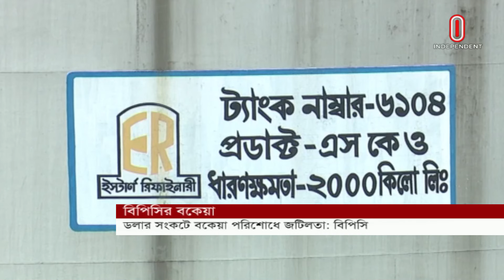বিপিসির কাছে ছয়টি বিদেশি প্রতিষ্ঠানের পাওনা ৫৫০০ কোটি টাকা Petroleum | Independent TV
বাংলাদেশ পেট্রোলিয়াম করপোরেশন, বিপিসির কাছে জ্বালানি তেল সরবরাহকারী ছয়টি বিদেশি প্রতিষ্ঠানের পাওনা ৪৮৩ মিলিয়ন ডলার। যা বাংলাদেশি মুদ্রায় সাড়ে ৫ হাজার কোটি টাকার বেশি। কয়েকটি প্রতিষ্ঠান তিন মাসেও তাদের পেমেন্ট বুঝে পায়নি বলে জানা গেছে।

Bangladesh Petroleum Corporation, BPC owes $483 million to six foreign oil suppliers. Which is more than 5000 crores in Bangladeshi currency. It is reported that some companies have not received their payments even after three months.